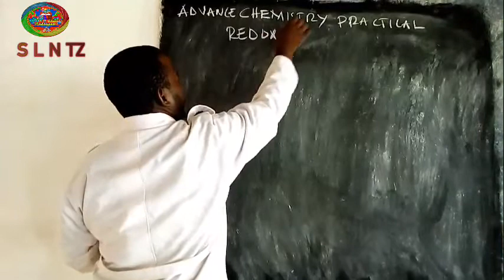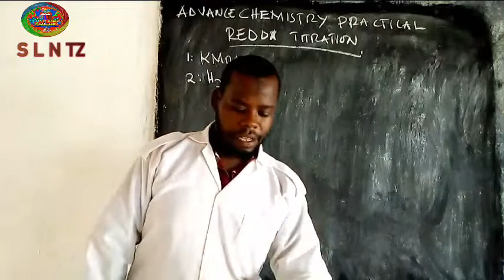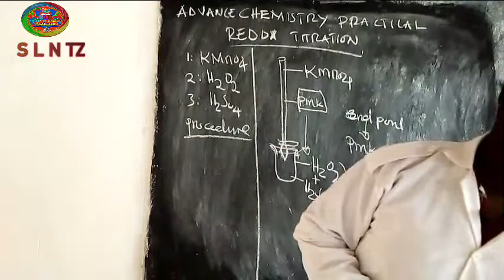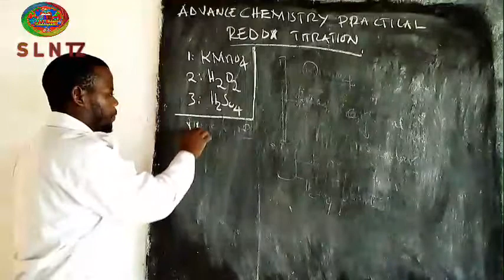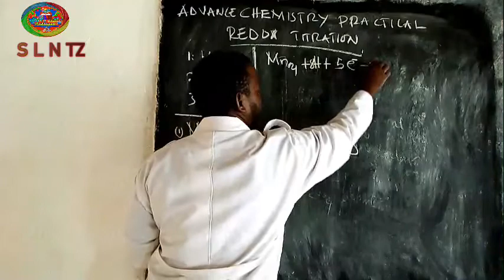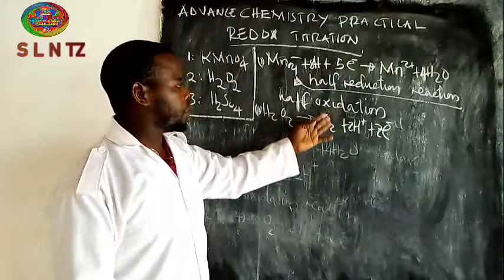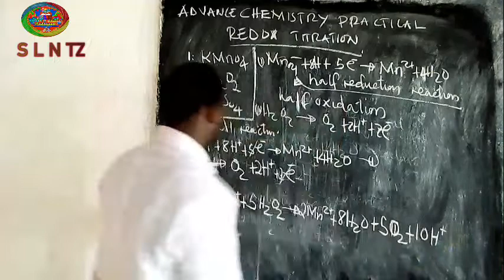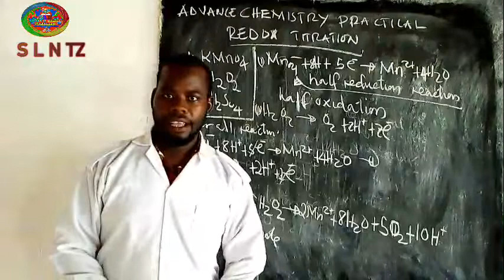THE OVERALL IONIC REDOX REACTION | KMnO4 +H2O2 WITH H2SO4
In This video you will learn the overall ionic REDOX reaction between potassium permanganate against hydrogen peroxide with sulphuric acid for Advance chemistry Practical.
Going to NECTA FORM SIX EXAMINATION 2022
overallionicequation KMnO4+H2O2 advancechemistry#

Through WhatsApp group yo will get more other technique
EBooks & e.c.t